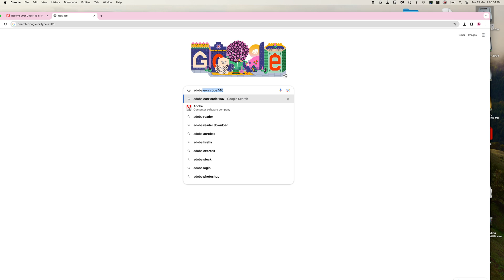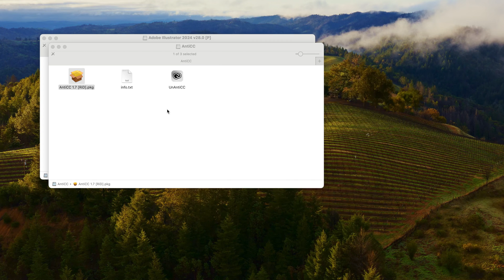Adobe Installtion Error Code 146 Solution | Adobe Creative Cloud Mac os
how to fix :
1.Adobe Creative Cloud application to check for updates and install them.
2.Adobe Error: SyntaxError: JSON Parse error: Unexpected EOF.
3.Install AntiCC 1.7
4. install CC Runtime 2023.1
5.successful installation.